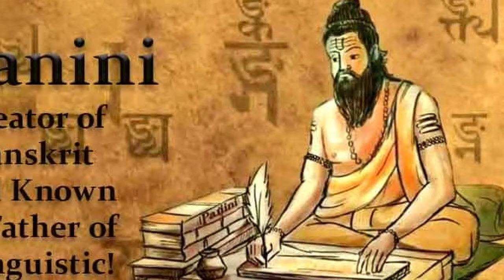PANINI FATHER OF LINGUISTICS & WORLD'S FIRST GREEK | संस्कृत विद्वान पाणिनि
PANINI FATHER OF LINGUISTICS & WORLD'S FIRST GREEK